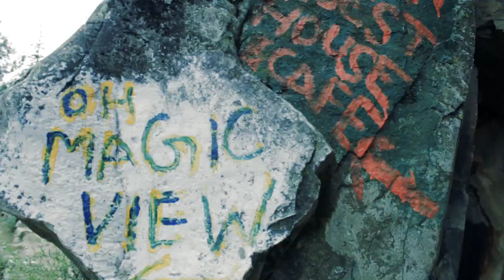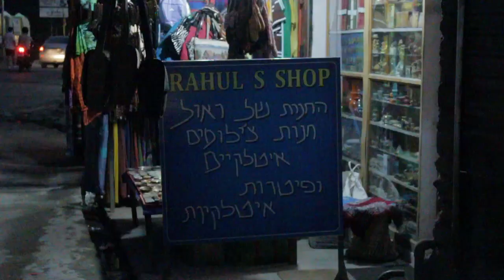Kasol VLOG | parvati valley | places to visit in kasol | kasol trip | kasol india | kasol tourism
Kasol is a hamlet in the district Kullu, Himachal Pradesh, northern India. It is situated in Parvati Valley, on the banks of the Parvati River, on the way between Bhuntar and Manikaran. It is located 31.2 km from Bhuntar and 5 km from Manikaran. Kasol is the Himalayan hotspot for youngsters and acts as a base for nearby treks to Malana and Kheerganga. It is called Mini Israel of India due to strong Jewish history and heritage found here.